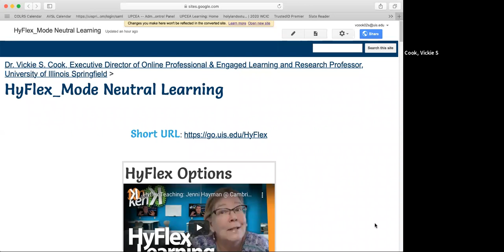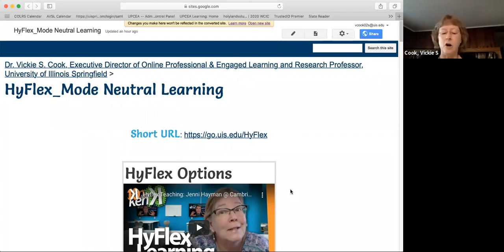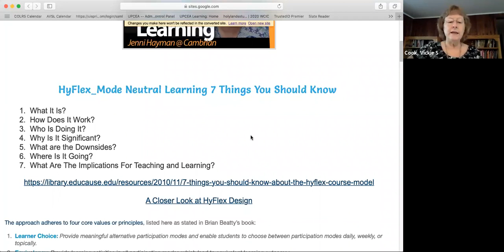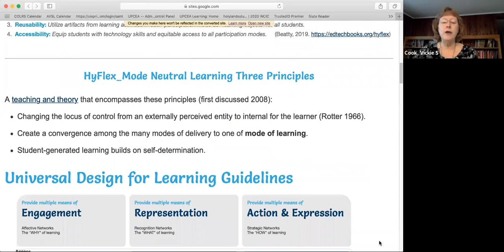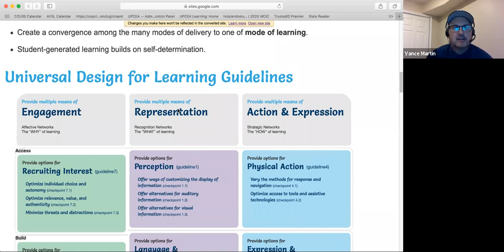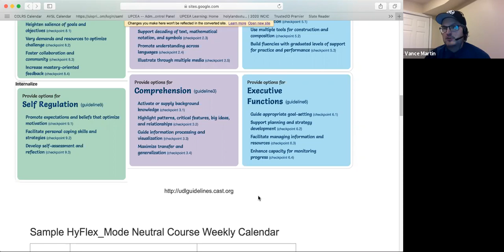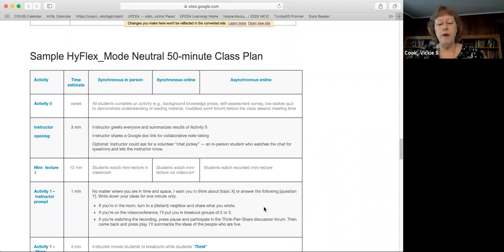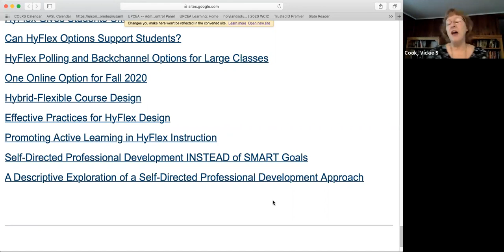The HyFlex Course Model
You may have heard the term HyFlex in recent publications. Join Vickie Cook and Vance Martin to learn about this course design option. This workshop will cover:

    What is HyFlex course design?
    How does it work?
    What are the implications for teaching and learning?
    What are the universal design considerations?
    Practical approaches for instructors.